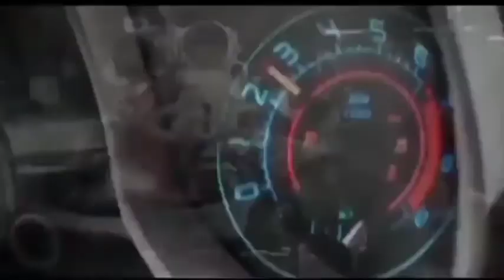Replace Clutch Lining & Clutch Pressure | Suzuki Multicab Pick Up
para manotify ka sa mga bago kung videos,